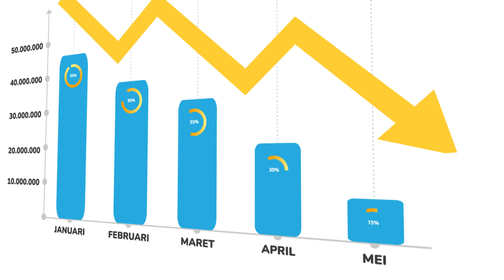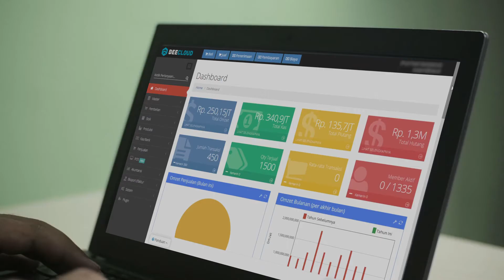Bisnis Gak Butuh Akunting?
Iyaaaaa.. bisnis gak harus butuh akunting, tapi pasti butuh..

☑ Meningkatkan Penjualan
☑ Menekan Cost/Biaya
☑ Scaleup Bisnis, Buka Banyak Cabang
☑ Mengontrol Bisnis via Angka
☑ Mempercepat Pengambilan Keputusan
☑ Bisnis Jalan, Anda Bisa Jalan-jalan

Namun sayangnya.. itu semua bisa anda dapat jika anda punya laporan akuntansi 😅
Kok bisa? Tonton video ini sampai selesai 😉

Bee.id adalah Software Akuntansi dan Kasir No. 2 di Indonesia, yang terintegrasi langsung dengan pembukuan, transaksi, stok, invoice hingga laporan. Memudahkan untuk mengerjakan dan menganalisa keuangan lebih cepat dan akurat. Cocok untuk usaha dagang, jasa maupun produksi.

Memiliki 3 produk utama yaitu: Beeaccounting (Desktop), Beecloud (Cloud) dan Beepos (Kasir),